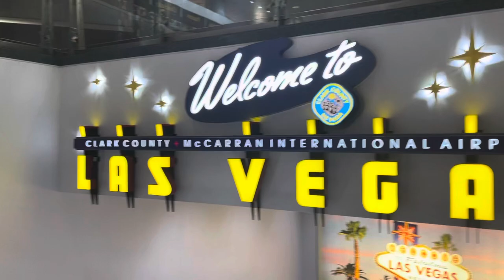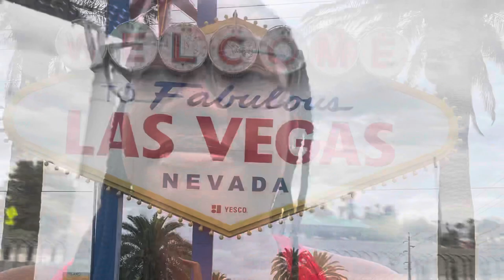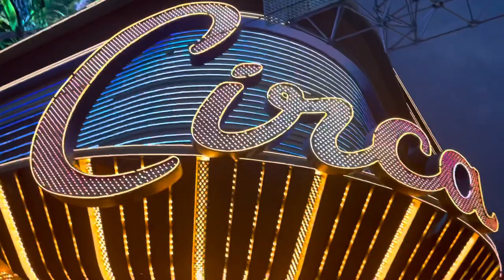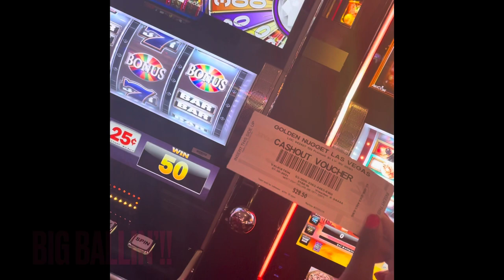Las Vegas Mother/Daughter Trip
I had such a great time in Vegas! We celebrated a mix of birthdays, college graduations, and 50th birthdays,  we had a ball.

Tshirt Designed by Linda Watkins: ig @b.lindacreations